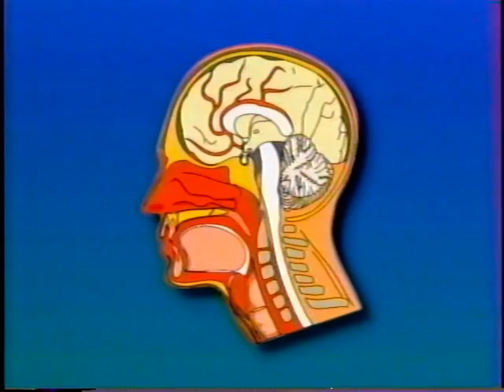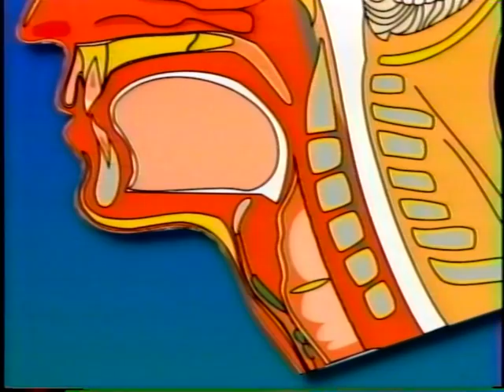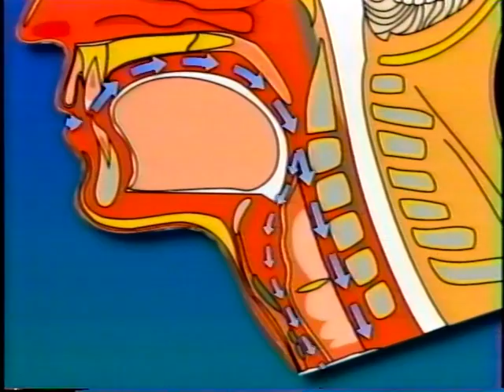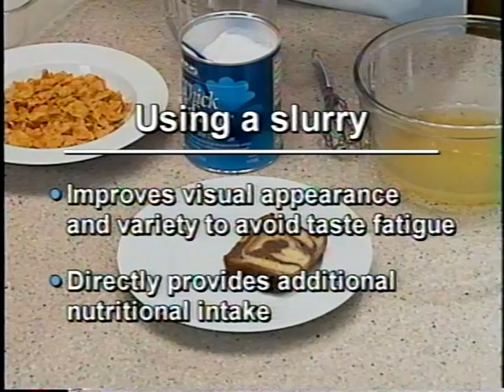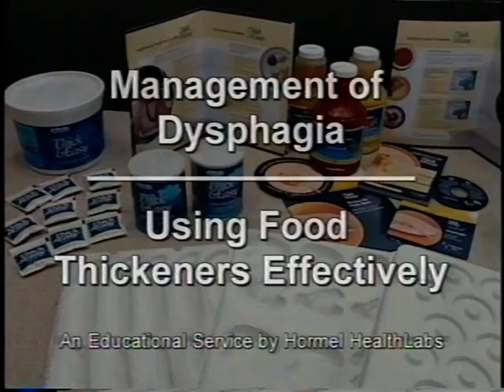Hormel Health Labs Thick & Easy® Instant Food Thickener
Hormel Health Labs educates on their Thick & Easy® Instant Food Thickener product.